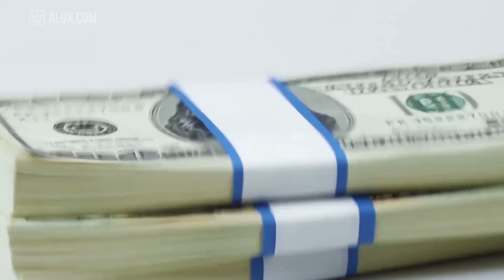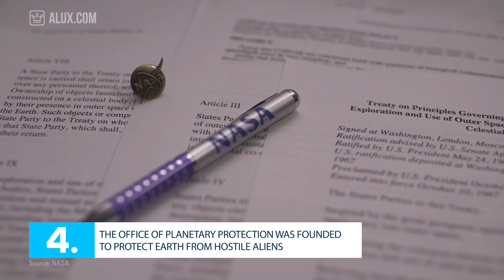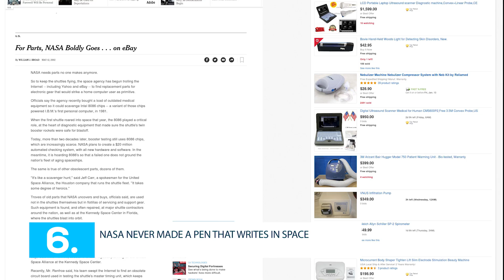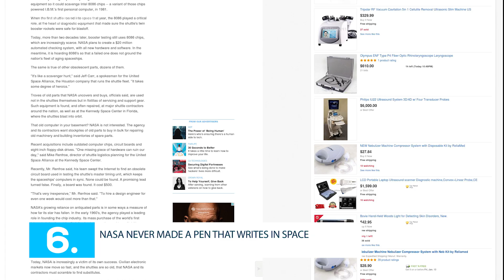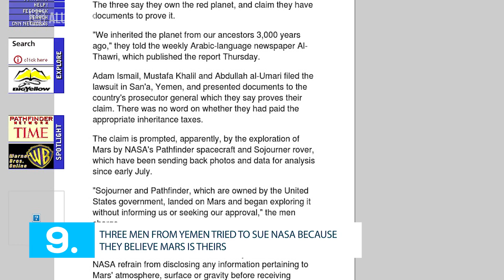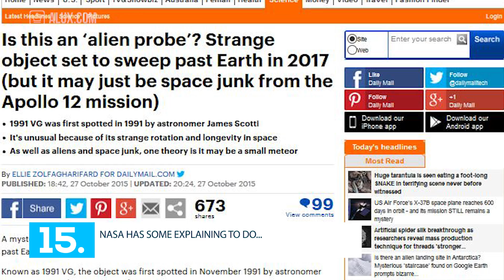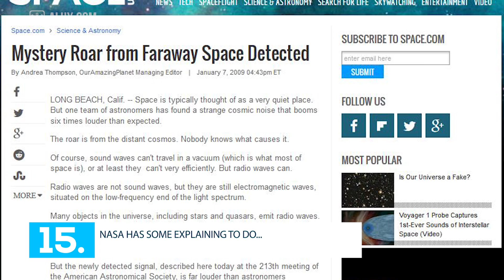15 Things You Didn't Know About NASA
15 Interesting Facts & Things You Didn't Know About NASA

There are so many interesting and exciting things about NASA and how it grew to become the most recognized brand related to space travel.

In this Alux.com original video we will try to answer the following questions:
What is NASA?
How rich is NASA?
What is NASA's budget?
When did NASA go to the moon?
Will NASA go to Mars?
What are the best facts about NASA?
What are the top 10 things you need to know about NASA?
What are some false facts about NASA?
What are the best facts about the Moon Landing?
What are the best facts about Neil Armstrong?
What is NASA's space program?
How big is NASA?